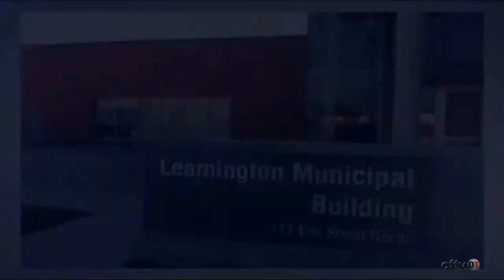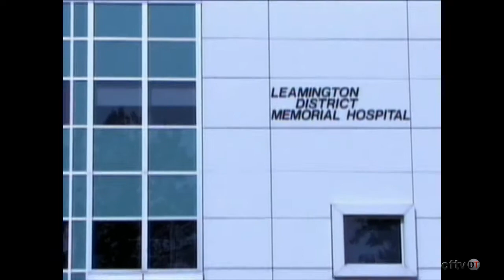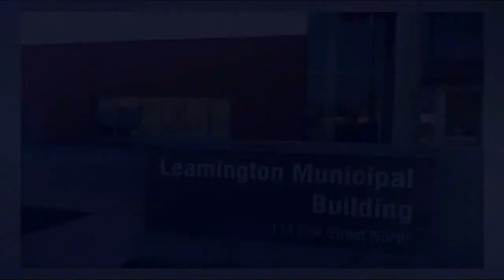LTC Nov 2, 2015 final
Leamington Town Council, Broadcast date Tuesday November 3, 8:00 pm